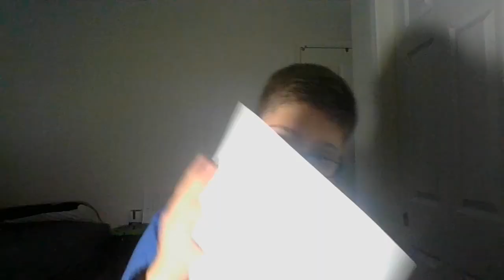5th Grade S4 EP6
We had music